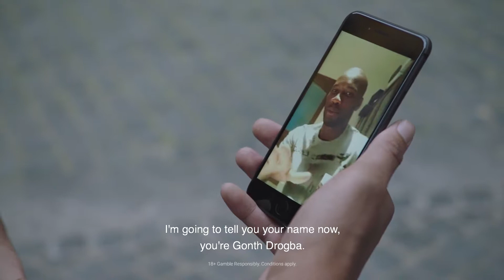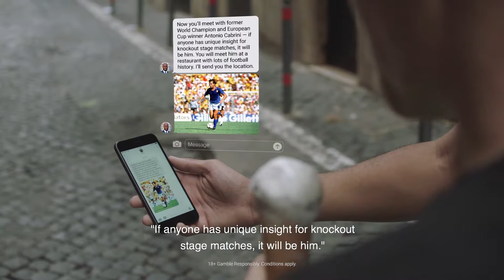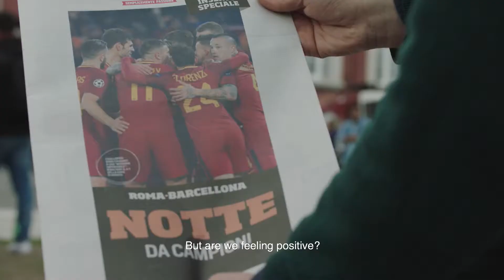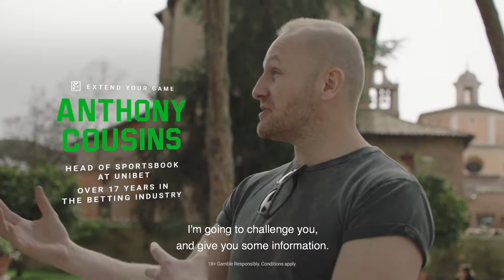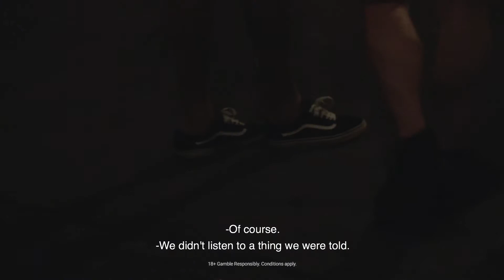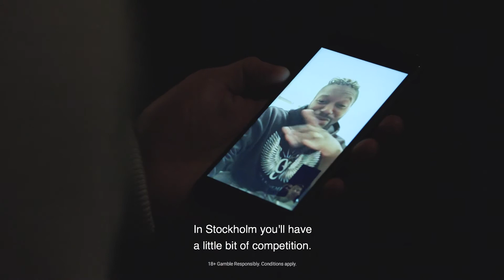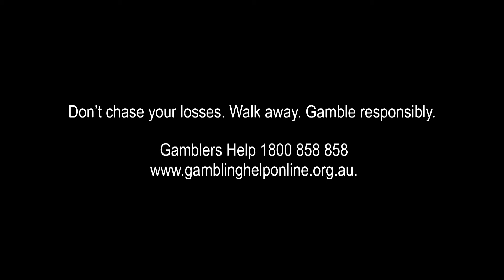Bet And Breakfast | Episode 1 – Knockout Games